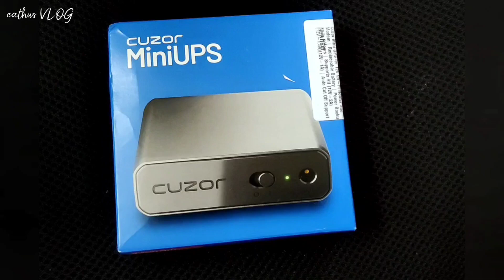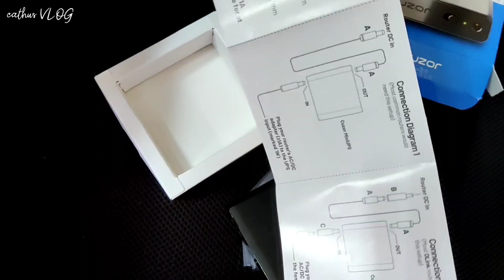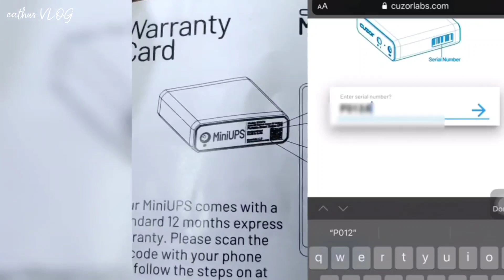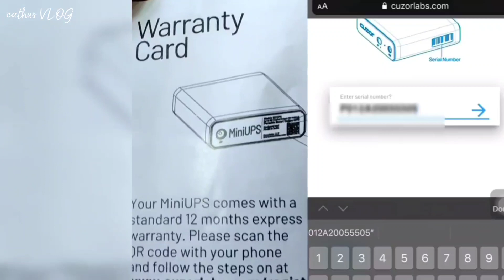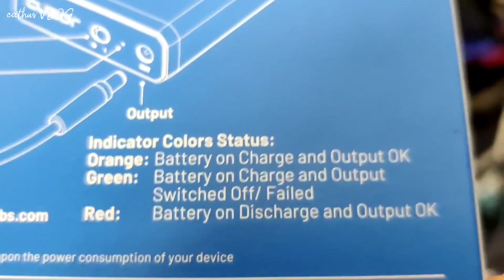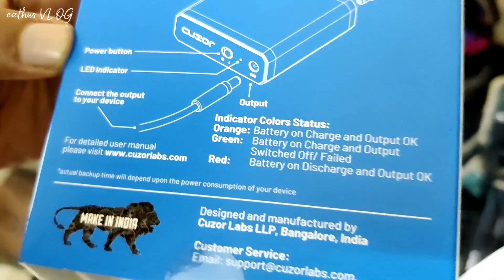Cuzor Mini UPS unboxing|How to set up cuzor mini ups|Cuzor mini ups for 12V Wi-Fi router and modem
Cuzor Mini UPS for 12V Wi-Fi Router and Modem | Replaceable Battery | Power Backup up to 4 Hours | Supports All (12V-2A) (12V-1.5A)(12V-1A) | Auto Cut Off Support

Love

Cathu❤